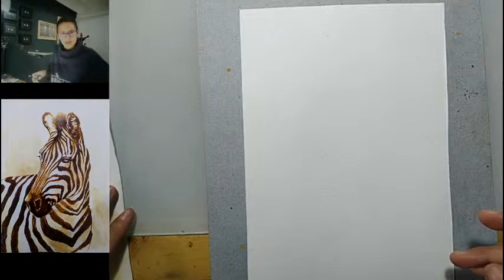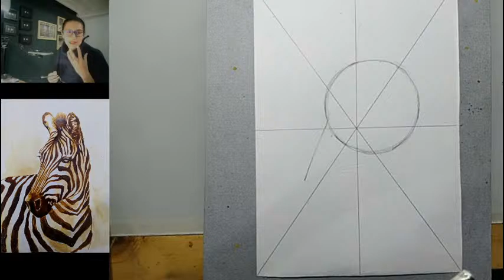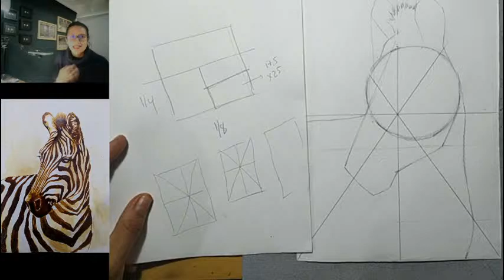Clase de pintura con café instantáneo - Cebra